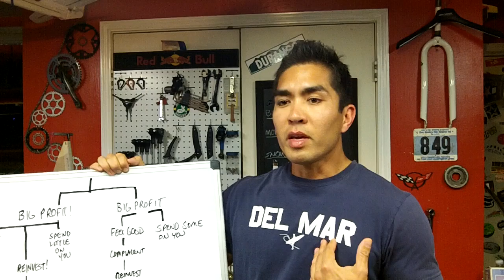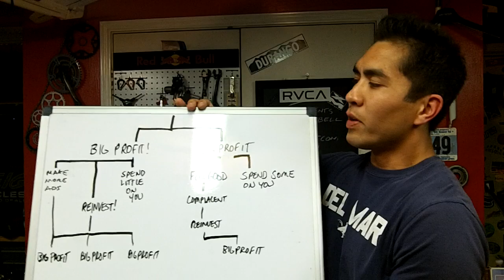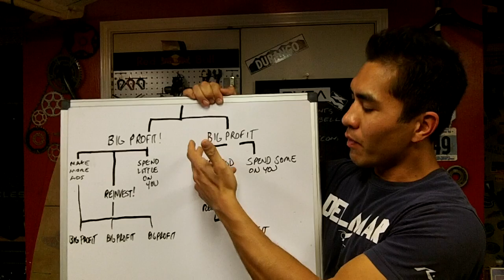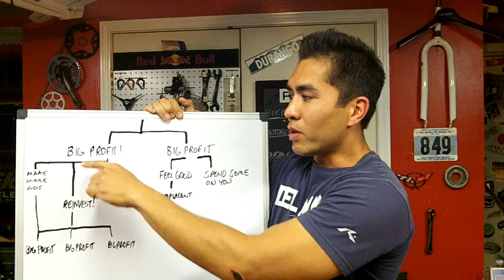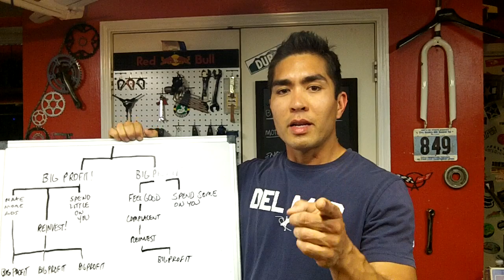How to Make Great Side Money - Bonafide Hustler talks about how you can make money fast!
Make tons of cash from garage sales, estate sales, picks, thrift stores, and pawn shops. Bonafide Hustler shows you how easy it is through these videos. Today I discuss some Rc Airplane Stuff, a keyboard, rc sailboat, bikes, antique mall, and a land camera. Main topic is how to not be complacent.